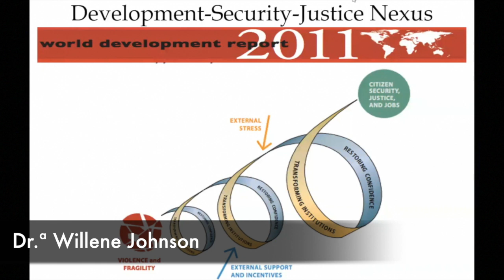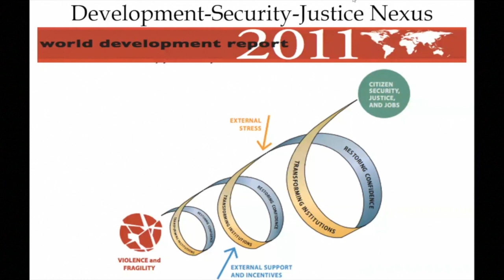Estado das despesas de segurança: Revisão da Despesa Pública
Sessão 1,
"Alinhamento dos Recursos com as Estratégias de Segurança nacional em África"
Programa Académico Virtual

Apresentado por:

Dr. Gary Milante
Dr.ª Willene Johnson

Objetivos:

• Avalie a tendência e o padrão das despesas militares e de segurança em África.
Introduzir o conceito de Revisão da Despesa Pública e sua ligação com o desenvolvimento da estratégia de segurança nacional e o alinhamento dos recursos de segurança em África.
• Discutir algumas das lições aprendidas com a Revisão das Despesas Públicas (PER) do sector de segurança em África e suas implicações para alinhar os recursos de segurança com as estratégias de segurança nacional.